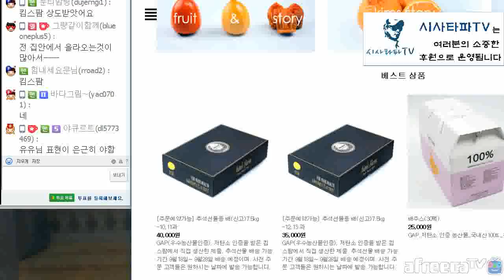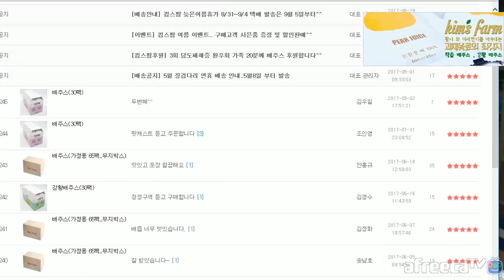시사타파TV [LIVE] 9월5일 (화) [심층분석]-"부산여중생 폭행사건/자유당 국회보이콧/북핵 실험에 속으로 미소짓는 트럼프와아베"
시사타파TV [LIVE] 9월5일 (화) [심층분석]
1.북한핵 실험에 속으로 웃고 있는 트럼프와 아베
2.자유당 12년만에 장외투쟁 국회 보이콧 진짜 이유는...
3.부산중생 폭행사건 지금 교육개혁이 절실한 시기...정치권 비하인드스토